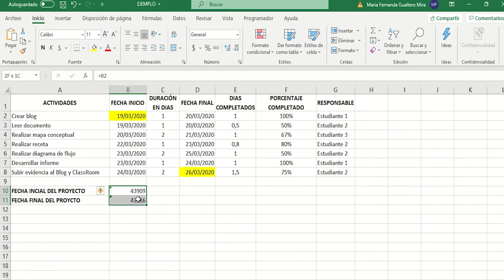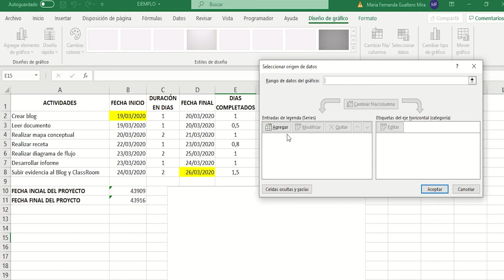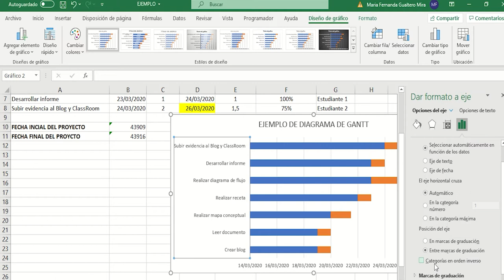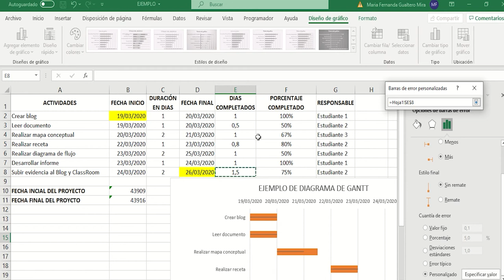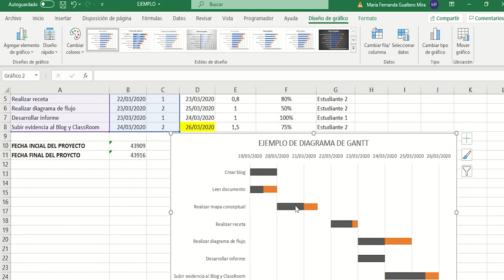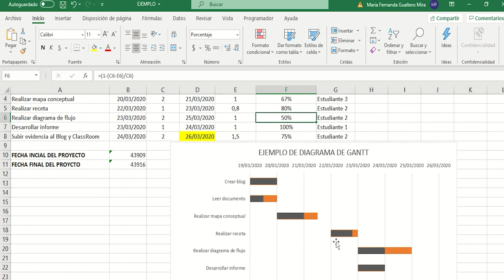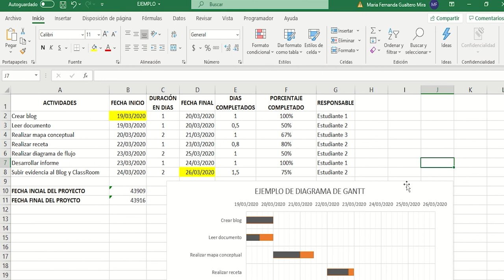Ejemplo de Diagrama de Gantt (Tutorial)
A continuación, les voy a explicar mi ejemplo de cómo se realiza el diagrama de Gantt en Excel.

___________________________________________ INSTITUCIÓN UNIVERSITARIA PASCUAL BRAVO - La transformación continúa La Institución Universitaria Pascual Bravo es una institución de educación superior, comprometida socialmente con la formación de profesionales y en busca de la excelencia académica, a través de modelos pedagógicos dinámicos que responden a las necesidades de la región y del país. La IU Pascual Bravo está sujeta a vigilancia del Ministerio de Educación Nacional, según el artículo 39 del decreto 1295 de 2010. - Medellín Colombia ___________________________________________ Dirección: Calle 73 No. 73A - 226 Medellín, Colombia / PBX Campus Robledo (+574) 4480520 co ___________________________________________ UNIDAD DE EDUCACIÓN DIGITAL - 2021 La Institución Universitaria Pascual Bravo ha avanzado en los diferentes modelos de educación y ha convertido la Educación Digital en una instancia transversal que integra el proceso de docencia ya todos los procesos institucionales, en aspectos relacionados con la planificación curricular por competencias (Competencias Integrales), didáctica digital, producción de REDA, producción de contenidos digitales y tutorización de procesos formativos mediados por la TIC, desde posturas disruptivas, dinámicas e innovadoras que propenden por el mejoramiento de la calidad educativa y una grata experiencia de aprendizaje . La unidad trabaja sobre cuatro dimensiones de la educación digital: Dimensión pedagógica: Asume el modelo pedagógico orientado a la metodología de educación digital de los programas, la definición de cada malla curricular y el diseño instruccional de los mismos. Dimensión tecnológica: Hace referencia a la infraestructura tecnológica y recursos físicos que apoyan el proceso de educación digital. Dimensión comunicativa: Comprende los lineamientos comunicativos y de metodología e-learning, orientados a la producción de contenidos articulados al modelo pedagógico digital de la Institución. Dimensión organizacional: Asume el recurso humano institucional como apoyo al proceso de educación digital. RAMIRO ANTONIO LOPERA SÁNCHEZ Coordinador Hace a la infraestructura tecnológica y recursos físicos referencia que apoyan el proceso de educación digital. Dimensión comunicativa: Comprende los lineamientos comunicativos y de metodología e-learning, orientados a la producción de contenidos articulados al modelo pedagógico digital de la Institución. Dimensión organizacional: Asume el recurso humano institucional como apoyo al proceso de educación digital. RAMIRO ANTONIO LOPERA SÁNCHEZ Coordinador Hace a la infraestructura tecnológica y recursos físicos referencia que apoyan el proceso de educación digital. Dimensión comunicativa: Comprende los lineamientos comunicativos y de metodología e-learning, orientados a la producción de contenidos articulados al modelo pedagógico digital de la Institución. Dimensión organizacional: Asume el recurso humano institucional como apoyo al proceso de educación digital. RAMIRO ANTONIO LOPERA SÁNCHEZ Coordinador Asume el recurso humano institucional como apoyo al proceso de educación digital. RAMIRO ANTONIO LOPERA SÁNCHEZ Coordinador Asume el recurso humano institucional como apoyo al proceso de educación digital. RAMIRO ANTONIO LOPERA SÁNCHEZ Coordinador